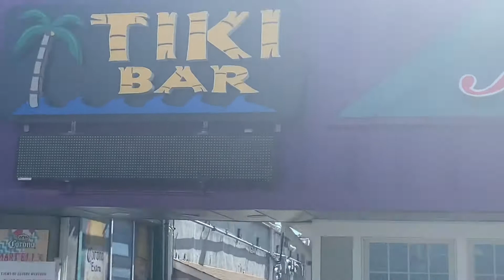A full day in Point Pleasant NJ